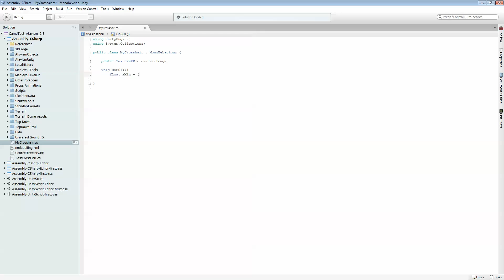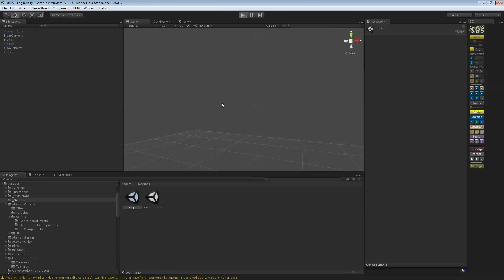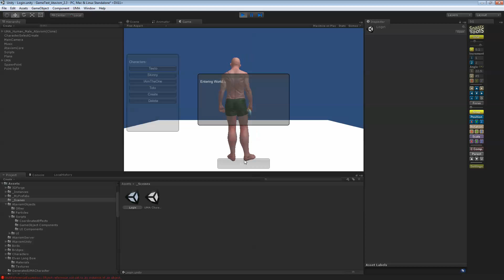Atavism 2.3.x - How to do Soft Targetting and a Crosshair GUI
Here is a tutorial for the Atavism Assets for Unity. In this tutorial i'm showing you:

How to enable soft target and create the crosshair in C#:
1) Get my crosshair or the one you want (32x32 looks good)
2) Copy that .png in a folder
3) Make sure to set up Atavism 3rd Person Input and SDETargetting
4) Make or copy the C# script
5) Have fun Killing with Mobs! :)

C# Script

public Texture2D crosshairImage;

 void OnGUI()
     float xMin = (Screen.width / 2) - (crosshairImage.width / 2);
     float yMin = (Screen.height / 2) - (crosshairImage.height / 2);
     GUI.DrawTexture(new Rect(xMin, yMin, crosshairImage.width, crosshairImage.height), crosshairImage);